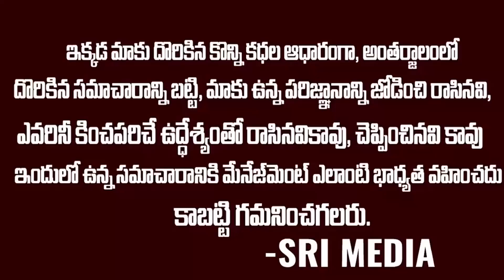Breaking News: ఫలించిన సోనియా ప్రయత్నాలు..కాంగ్రెస్ కి మళ్ళీ పూర్వవైభవం | Sonia Vs Ys Jagan | SMN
WATCH : Breaking News: ఫలించిన సోనియా ప్రయత్నాలు..కాంగ్రెస్ కి మళ్ళీ పూర్వవైభవం | Sonia Vs Ys Jagan | SMN